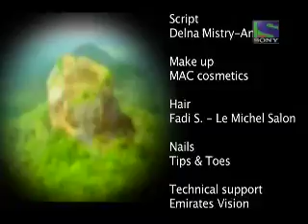High Life Dubai - Season IV